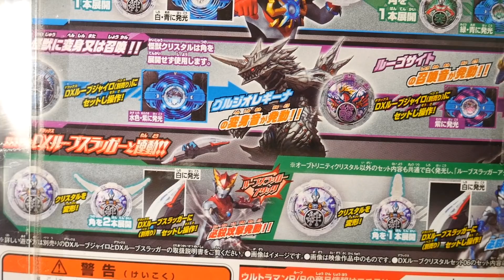ウルトラマンルーブRB 【DXルーブクリスタルセット06】オーブトリニティ ジャック グルジオレギーナ ルーゴサイト Ultraman R/B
【アマゾンリンク】

【ウルトラマンXエックス サイバーカード 再生リスト】Ultraman X Cyber card Playlist